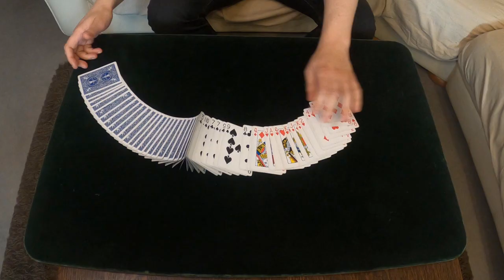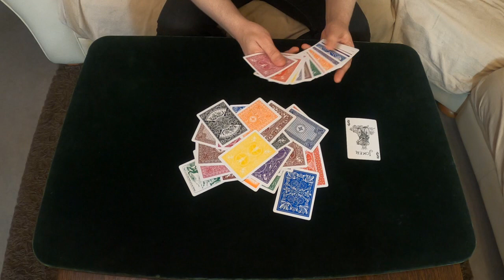There Are No Cuts In This Video - Card Magic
Classic Vernon. The real name of the trick is spoilers.